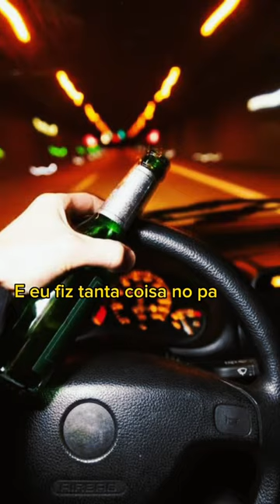Nadson o Ferinha - surpresa no final